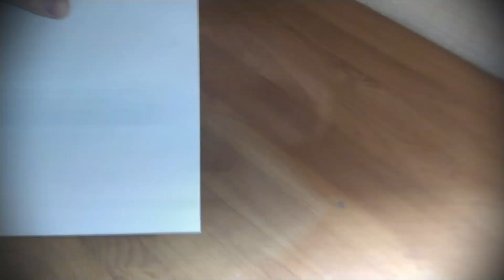USB-светильник StarCraft своими руками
всем привет! в этом видео я сделал очередной светильник, USB-светильник StarCraft, в виде герба Зергов из игры StarCraft. в видео показан процесс изготовления под музыку из игры!